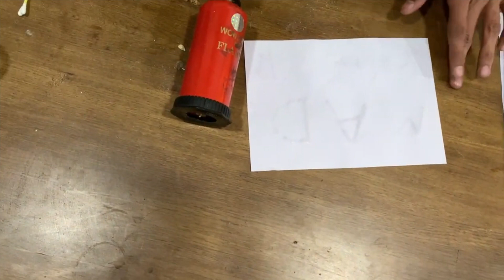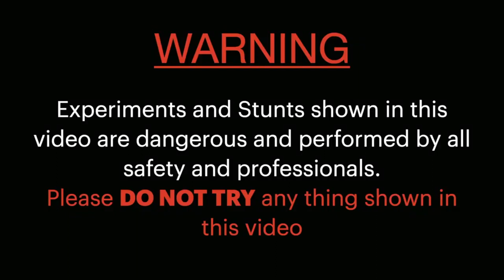Amazing lemon trick || Easy Science Experiments With Lemon 🍋😎👆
Amazing Lemon Tricks || Easy Science Experiments With Lemon
USEFUL EXPERIMENT Mad hacker
Lemon With Fire Experiment,
Science Experiment Lemon With fire,
Easy Science Experiments With Lemon,
lemon experiment 🍋😎👆,
 Science Experiment at Home l MIXING Lemon + Baking Soda in Water Good Science Experiment,
SCIENCE TRICKS that look like real MAGIC,